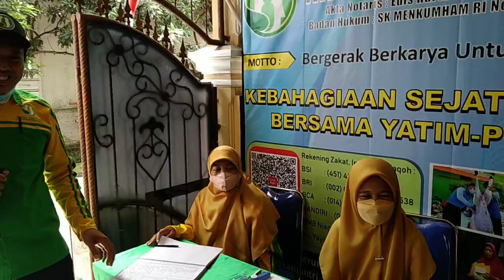Baksos Sehat Bersama Yayasan bahtera Amal shaleh Bumiasri sukamantri Rw14 Tangerang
Terimakasih yang sudah menonton Vidio ini Chanel Tohirin Tohirin